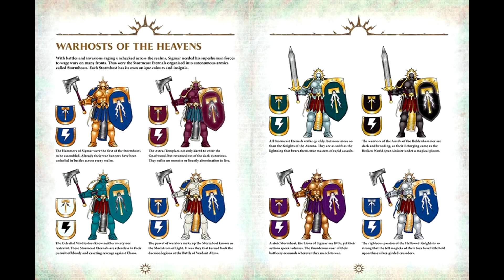STORMCAST ETERNALS LORE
Trasfondo de esta raza poderosa de Age of sigmar.